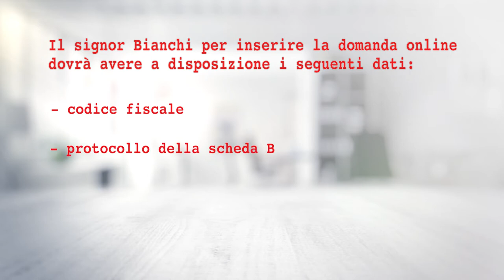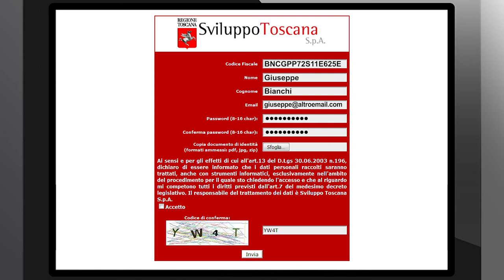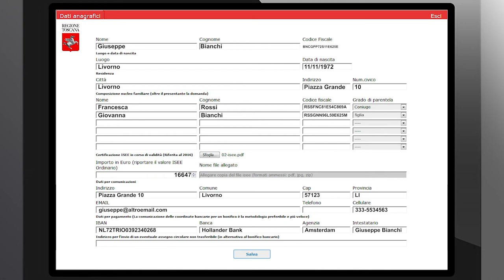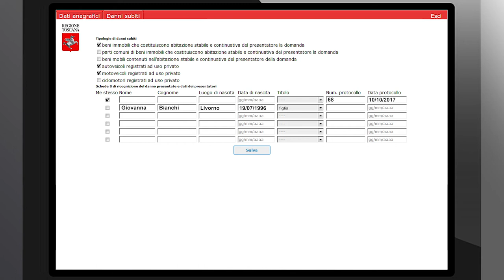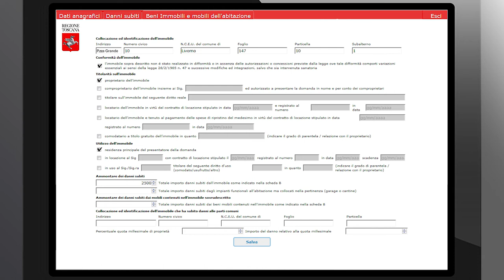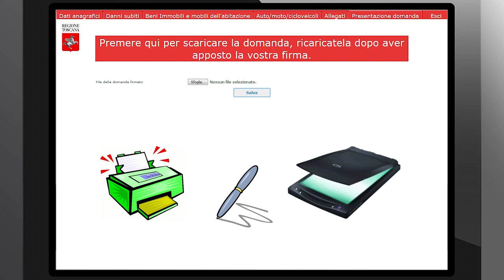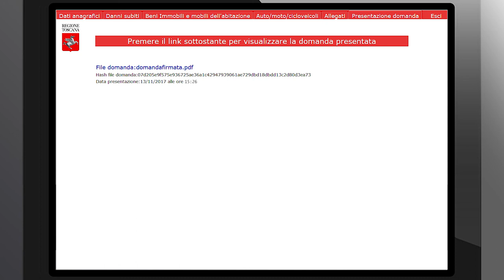Tutorial sportello privati emergenza Livorno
Come fare a compilare ed inoltrare entro il sette dicembre 2017 il modulo per richiedere il contributo che la Regione ha messo a disposizione dei cittadini che hanno riportato danni a seguito all'alluvione del nove e dieci settembre a Livorno, Collesalvetti e Rosignano Marittimo.